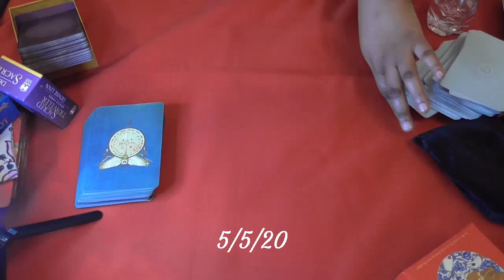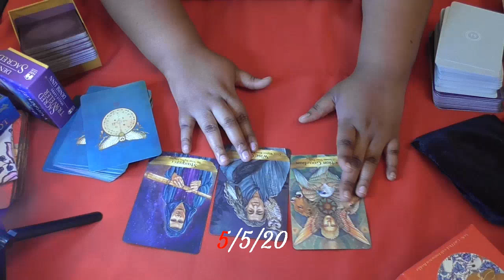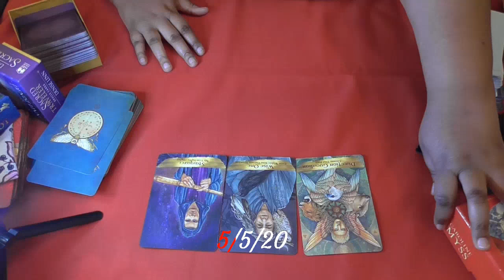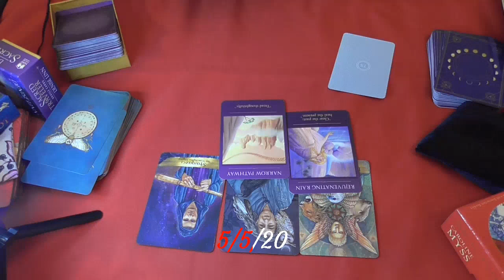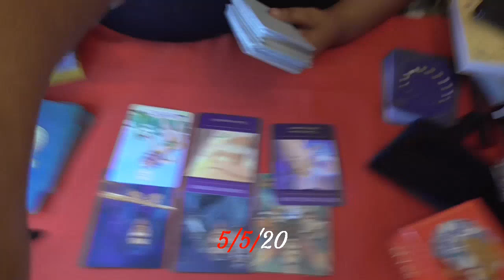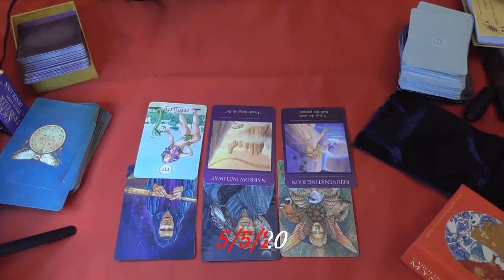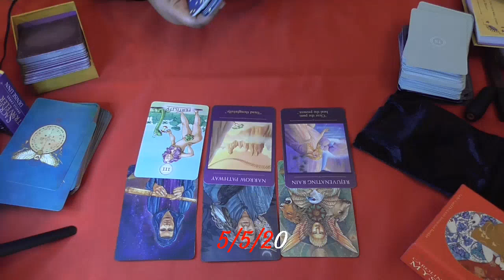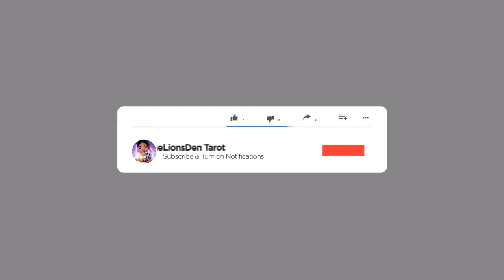Dreamcatcher: Concept May Change to Cute???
Thank you to all my members! who have joined!

!~~IMPORTANT INFORMATION ABOUT PERKS~~!

Pack Leader Perks MAY CHANGE due to volume of Pack Leaders and me being only 1 person. I will inform ALL MEMBERS at least a week before changes may occur.

All MEMBERS OF ANY RANK MAY HAVE PERK CHANGES. These Changes will ONLY happen to ensure that members get the best quality perks as well as being able to receive Perks in a timely manner! All PERK CHANGES WILL BE DISCUSSED IN A MEMBERS ONLY LIVE BEFORE CHANGES OCCUR!

BELOW ARE THINGS I WILL NOT READ ON!!

1. DEATH - I do not read on people who have crossed over (intentionally) Please don't ask for mediumship readings! Although I have mediumship abilities I really don't like doing it so please don't ask.

2. MINORS! - I DO NOT READ on kids DO NOT ASK ME TO READ SHIPS ON CHILDREN 18 and UNDER I WILL NOT DO IT!

THANK YOU ALL SO MUCH FOR YOUR SUPPORT AND PATIENCE AS WE GROWL🦁 TOGETHER!!! STAY SAFE!